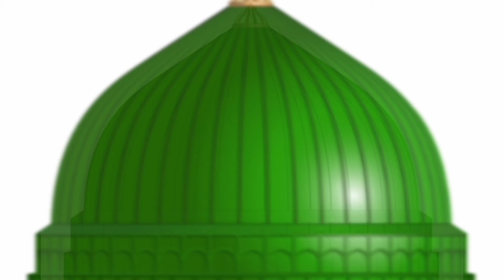Woh Mera Nabi Hai |Wo Mera Nabi Hai | New Naat 2024 | Wo Jiske Liye Mehfil e Konain Saji Hai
video related:

wo mera nabi mera nabi hai naat

wo mera nabi mera nabi mera nabi hai

wo mera nabi mera nabi hai naat slowed reverb

wo mera nabi mera nabi hai naat lyrics

wo mera nabi mera nabi hai naat syeda areeba

fatima

wo mera nabi mera nabi hai naat status

wo mera nabi mera nabi hai naat ringtone

wo mera nabi mera nabi hai naat zohaib ashrafi

wo mera nabi mera nabi hai naat lofi

wo mera nabi mera nabi hai naat owais raza qadri

wo jiske liye mehfil e konain saji hai

wo jiske liye mehfil